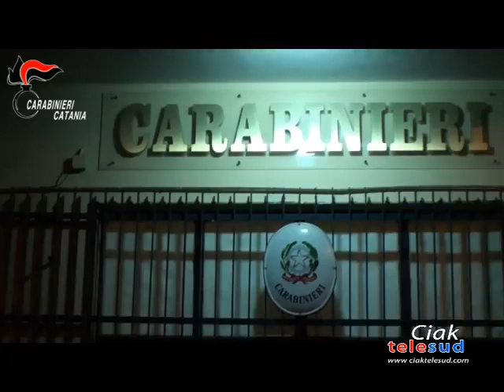“SOTTO SCACCO”, AL VIA GLI INTERROGATORI DI GARANZIA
AL VIA GLI INTERROGATORI DI GARANZIA FRUTTO DELL’OPERAZIONE “SOTTO SCACCO”, CONDOTTA A PATERNO’, DAI CARABINIERI DELLA LOCALE COMPAGNIA.